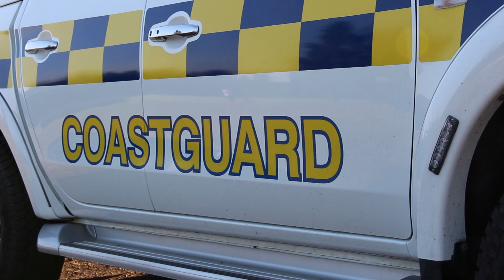Bangor Coastguard, R199 Heli & NIAS responding to a Helicopter Landing Site + On Scene Footage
Bangor Coastguard responding to Boucher Playing Fields in Belfast to secure a landing site for Prestwick based Rescue 199 helicopter.